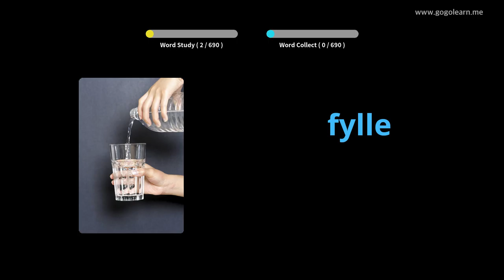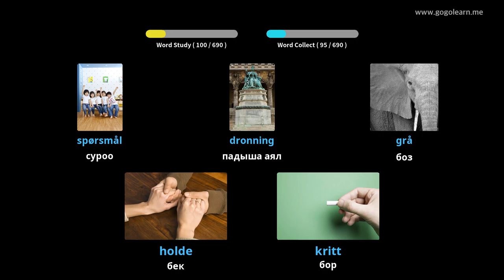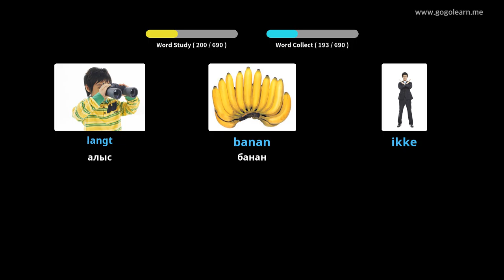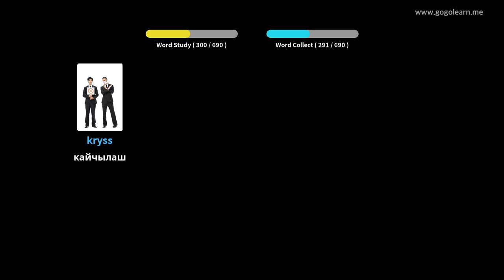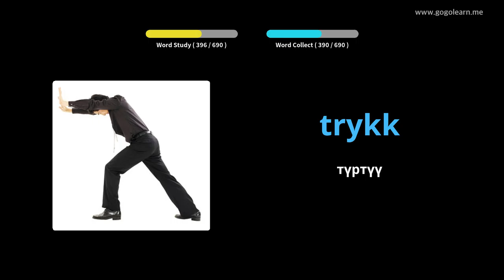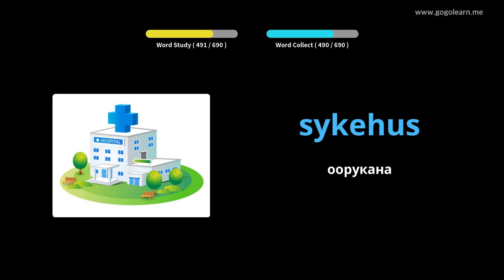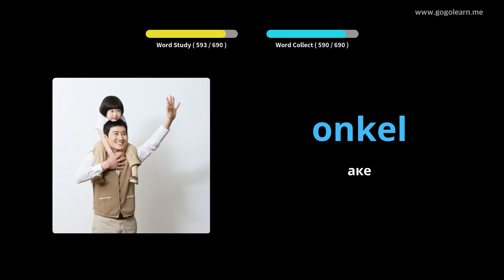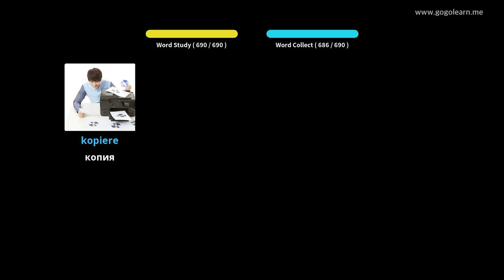Norwegian Vocabulary балдар | Golearn